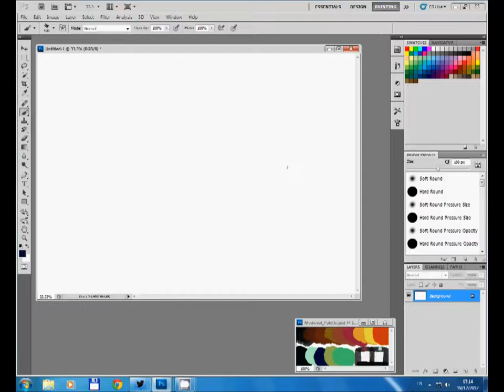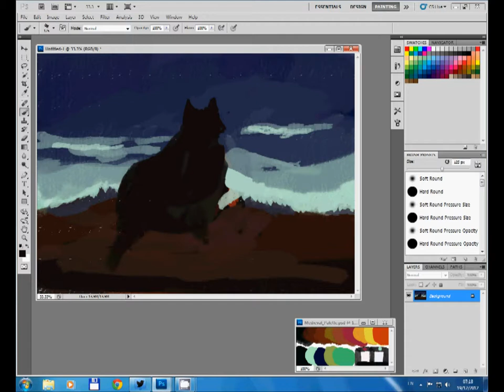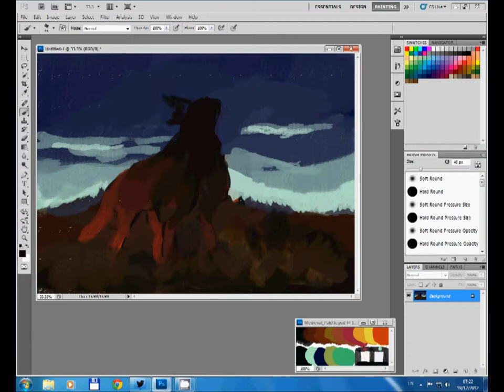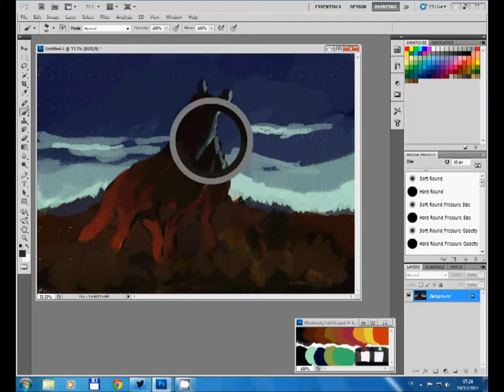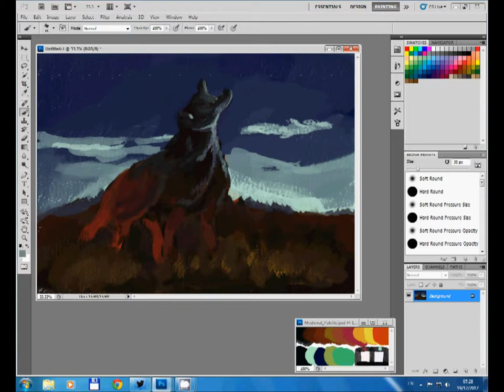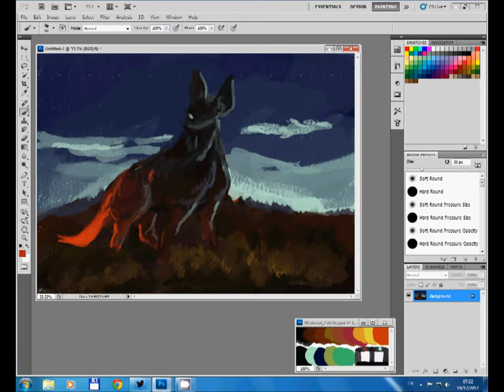ARMADA22: Samson's Fox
Speed painting to the Armada podcast ep. 22